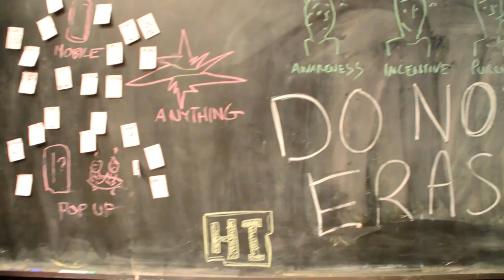Take a Tour Through Momentum Worldwide's Shanghai Office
While Momentum Worldwide's Shanghai office may be small in numbers, the energy within more would make you think it was filled with dozens more people.

For more from Momentum check us out at MomentumWW.com